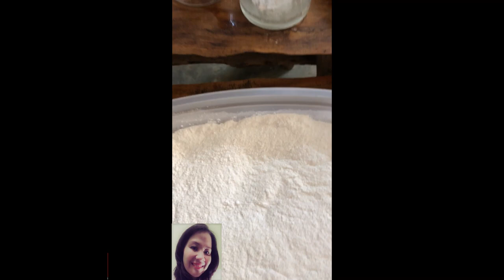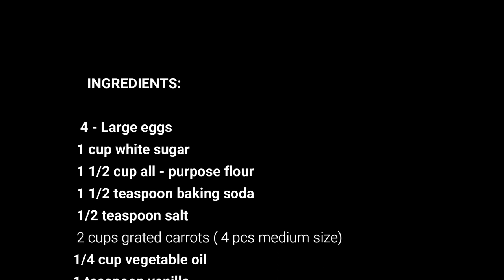HOW TO BAKE CARROT CAKE NO OVEN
CARROT CAKE
(no bake)

INGREDIENTS:

4 - Large eggs
1 cup white sugar
1 1/2 cup all - purpose flour
1 1/2 teaspoon baking soda
1/2 teaspoon salt
2 cups grated carrots ( 4 pcs medium size)
1/4 cup vegetable oil
1 teaspoon vanilla

PROCEDURES:

Mix dry ingredients, all purpose flour,sugar,salt,baking soda.
Mix wet ingredients, Beat eggs,oil,vanilla,carrots then mix
Mix together the dry and wet ingredients.
Put them on the baking tray with oil or butter and steam for
45 - 50 mins.until cooked.